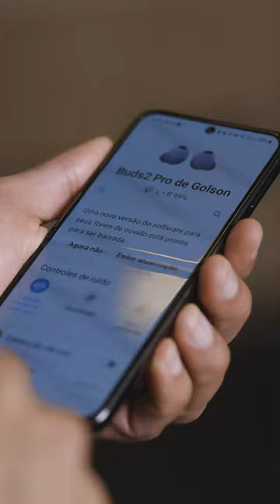Treino de férias para fazer de onde estiver (CORE360)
Quem é fitness não para nunca! Veja como se manter ativo nas férias usando a tecnologia Galaxy. GalaxyWatch5 GalaxyBuds2 Pro GalaxyZFlip4 5G